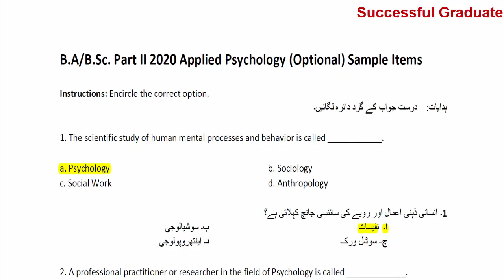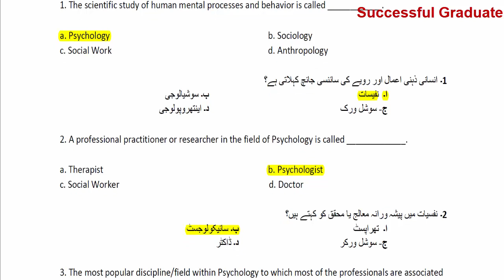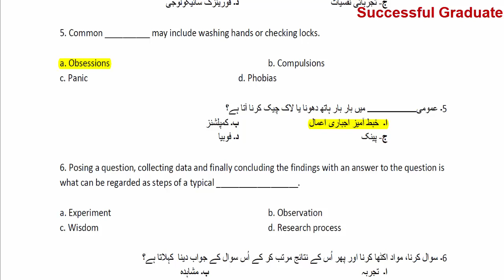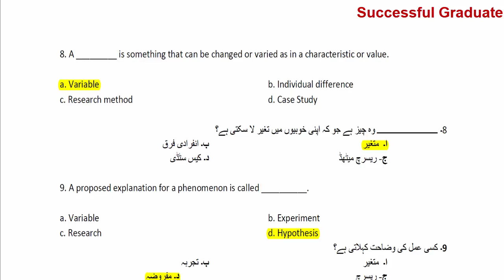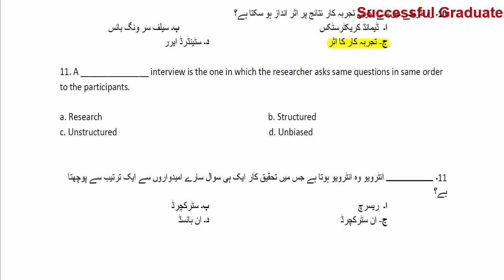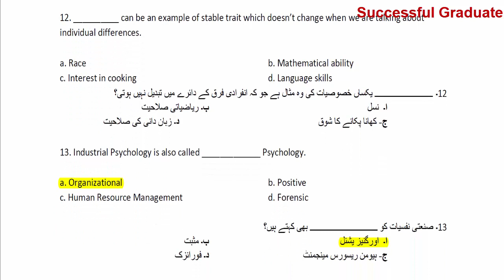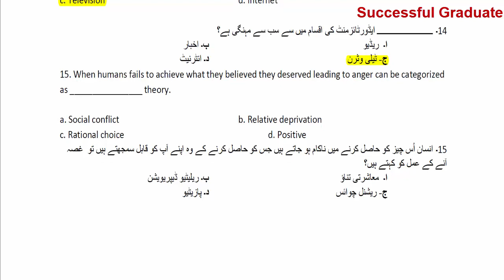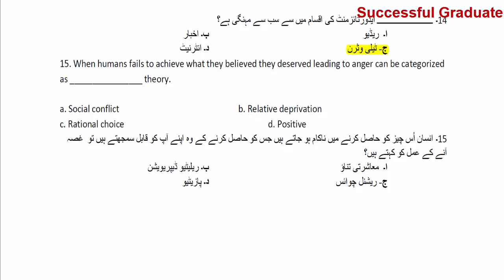4th Year BA/BSC | Psychology Optional | Sample Paper | MCQS Solved | PU Sample Paper | 100 Marks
4th Year BA/BSC | Psychology Optional | Sample Paper | MCQS Solved | PU Sample Paper | 100 Marks